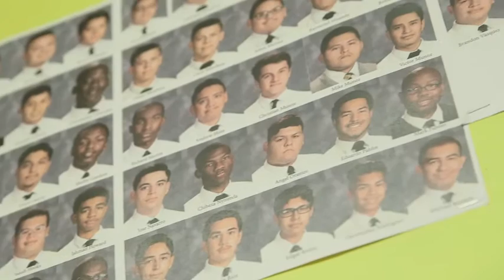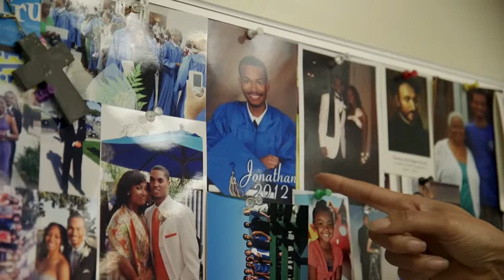Mardi Gras 2016: Developing Men for Others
Mardi Gras 2016 Video